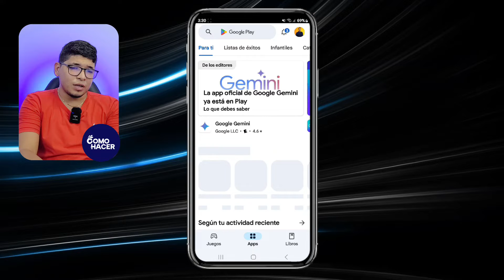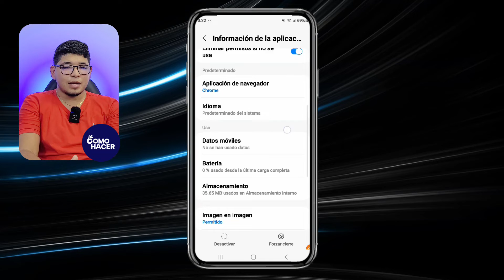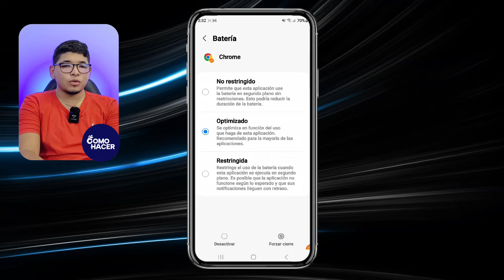📱 Cómo Solucionar APLICACIONES QUE NO ABREN Y SE CIERRAN SOLAS en mi Celular Samsung Android 📱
En este video profundizaremos en las causas comunes y soluciones fáciles para lidiar con un problema que todos tememos enfrentar: aplicaciones que se niegan a abrir o que se cierran de repente en tu celular Samsung Android. No te dejes dominar por la frustración; te guiaremos paso a paso a través de varias estrategias de solución, desde los métodos más simples hasta técnicas más avanzadas.